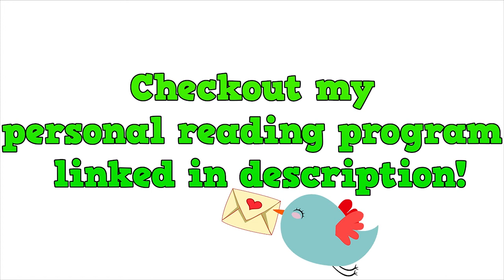Scorpio Love Horoscope Today July 11, 2020